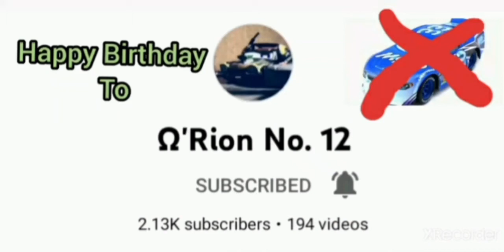Happy Birthday to O'Rion No.12!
Dud Throttleman Got Canceled!

Hope Your Birthday's An Amazing One!